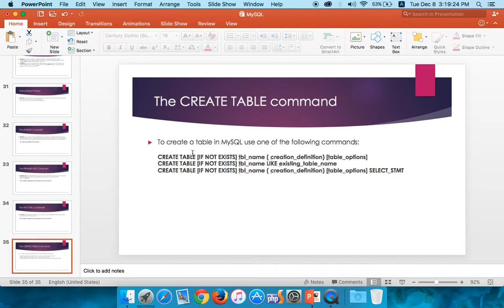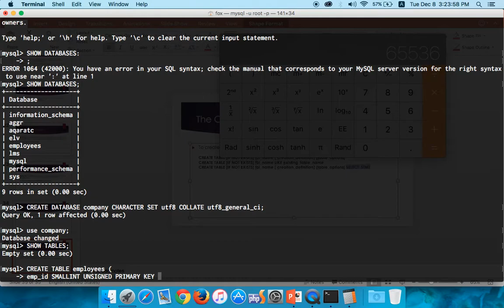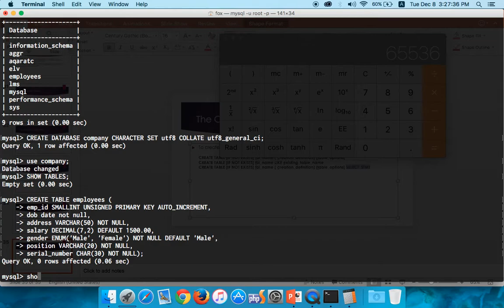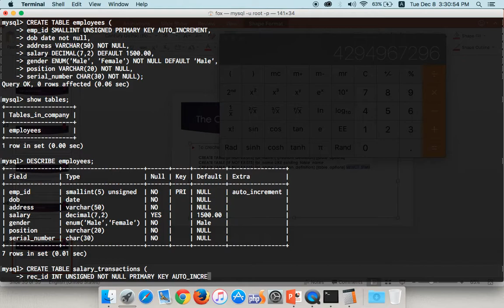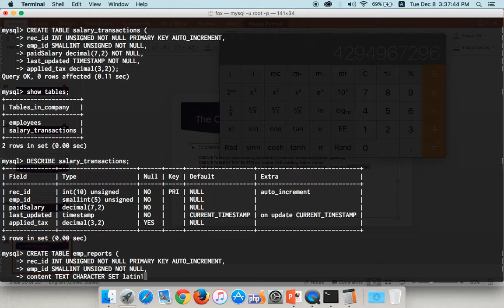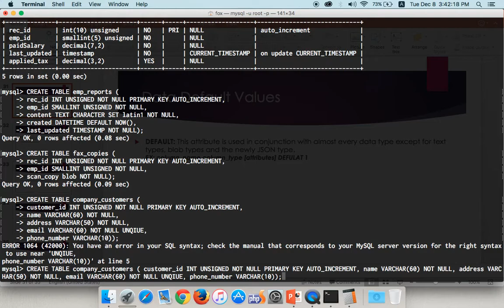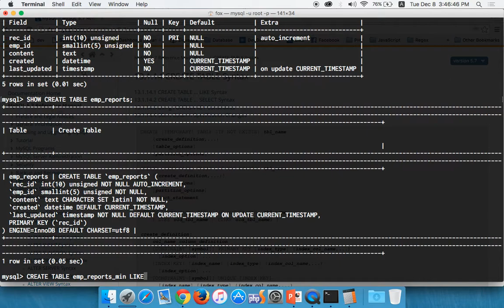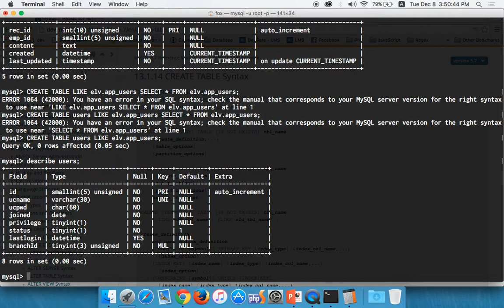50. امر انشاء الجدول في قاعدة البيانات MySQL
في هذه المحاضرة نتطرق الى امر CREATE TABLE و ملحقاته و كيفية انشاء جدول من عدم او يشبه جدول اخر او باختيار بيانات من جدول معين